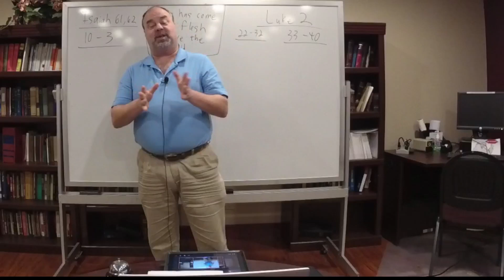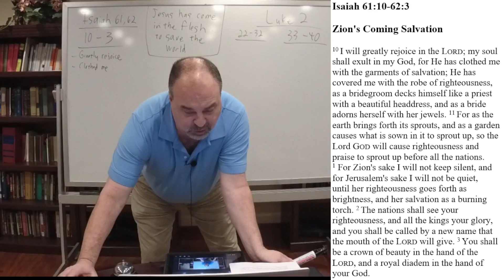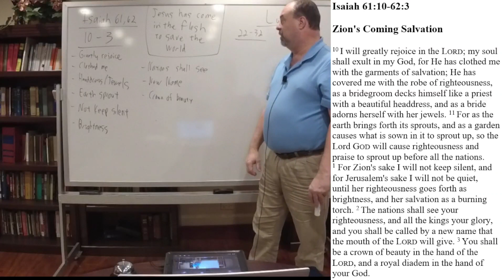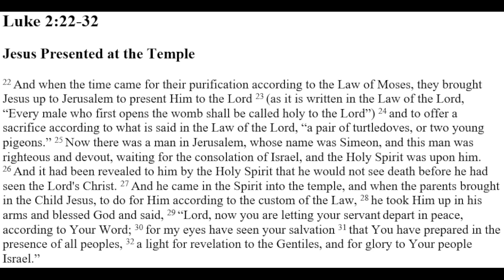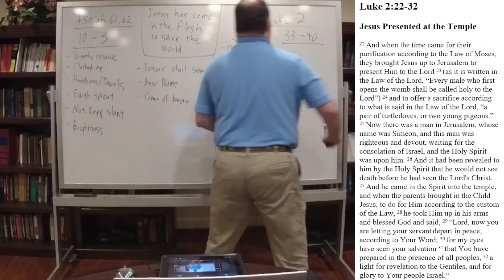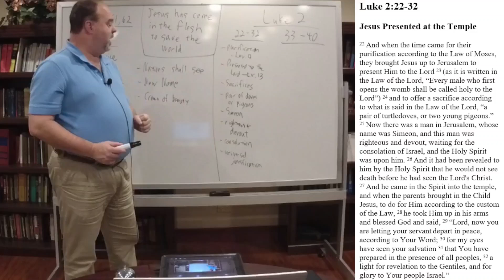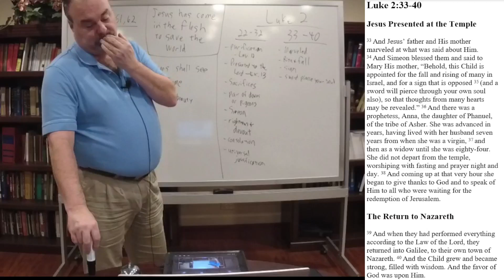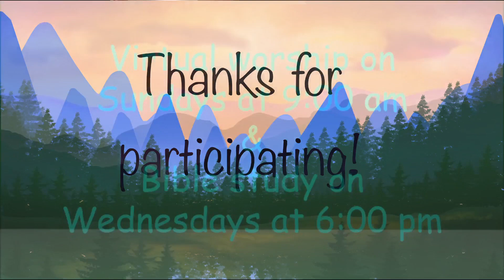Trinity Lutheran Church Bible Study (December 27, 2023)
In Trinity Lutheran Church's online Bible study, Scripture Night in America, Pastor Steve Wagner teaches from Isaiah 61:10-62:3 and Luke 2:22-40, to show how Jesus has come in the flesh to save the world. Please share this online Bible study from Trinity Lutheran Church of Lombard, Illinois, with others who would be blessed by this time in God's Word.